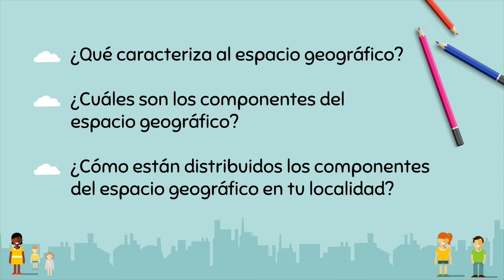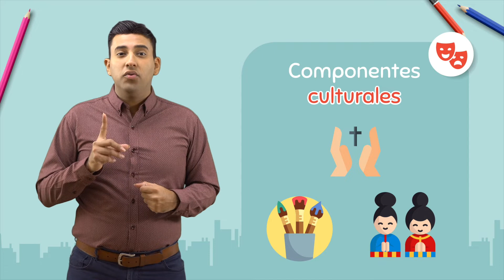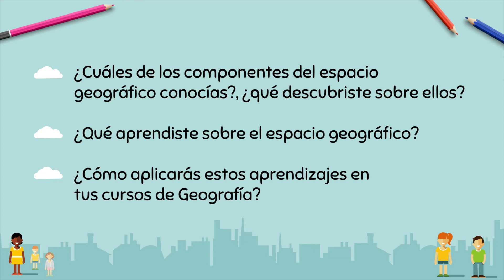El espacio y sus componentes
Act 15 Geografía 1 Corrección